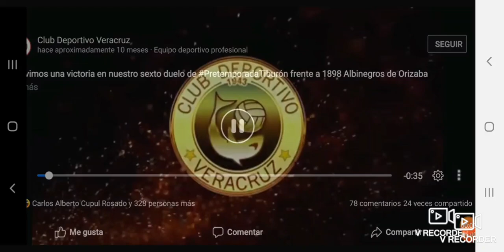gol ulices briceño a veracruz del ojitos meza